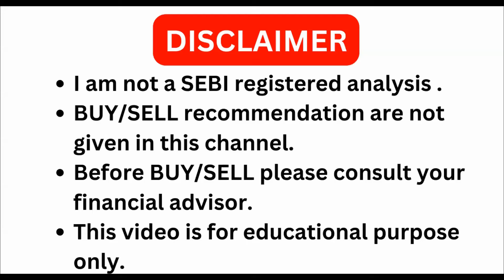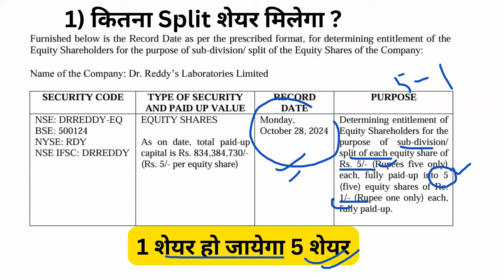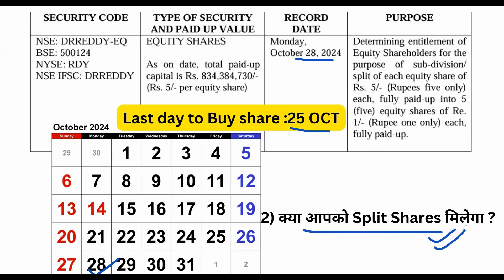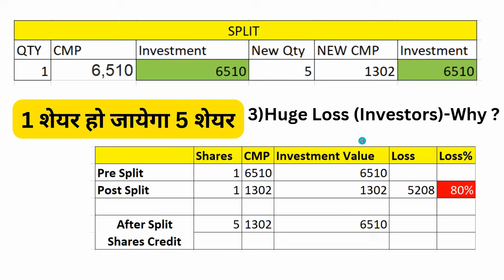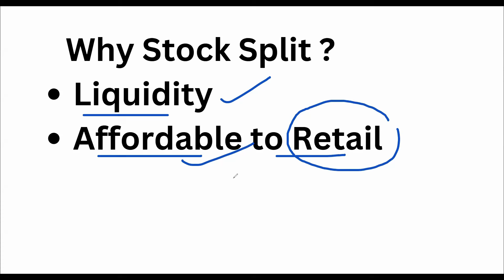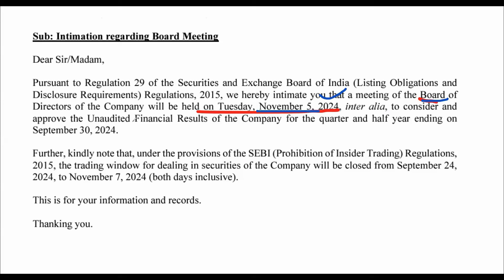Dr Reddys Stock Split I dr reddy's share latest news today I Dr Reddy share news I DRREDDY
Stock Split होता क्या है?
dr reddy stocks split record date,
Note:
Before BUY/SELL please consult your financia